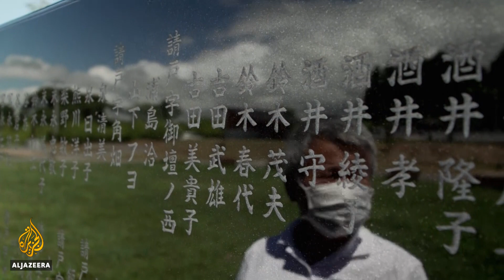Olympic legacy: Tokyo Games hoped to showcase Fukushima recovery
When Tokyo won the bid to host the 2020 Olympics, it was sold to the Japanese public as the "recovery games".
Officials said it would bring growth and healing to Fukushima, a region devastated in 2011 by an enormous earthquake and nuclear disaster.
But not all Japanese are convinced that those promises have materialised.

Al Jazeera’s Andy Richardson reports from Fukushima, Japan.